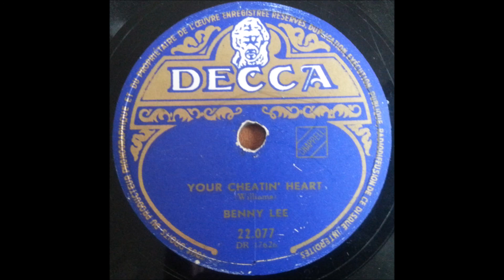Benny Lee - Your cheatin' heart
Belgian
78 RPM Decca record - 22.077 (B side)
A side is "Pretty Little Black-Eyed Susie"